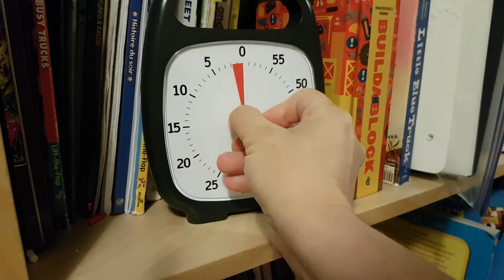Time Timer Plus 60 Minute Visual Analog Timer Silent Operation (No Ticking) ADHD tool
Time Timer Plus 60 Minute Visual Analog Timer
Optional Alert (Volume-Control Dial)
Silent Operation (No Ticking)
5.5” Wide x 7” Tall; Time Management Tool
ADHD
There is something magical about the timer, for my kids do not reject it.
The truth is that they have it in the daycare and the school, and most probably they have just used to follow the rules when the timer is up.
Also, I saw the timer at my kids' speech therapist, and she gave me an idea to try it at home.

My life as a "bad mom" is much easier now when it comes to screen time, play time, sleep time, potty time, sharing toys time, homework, practicing speech-therapy exercises and in general to help my kids make transitions between activities, to start or to finish tasks without frustration and tantrums. Somehow, to see the time "moving" makes kids less resistant.

The timer's tick-tock is completely inaudible.
It has volume control dial.
The highest level of the volume is pretty loud so that kids can hear the beeping signal from a distance.
Requires one AA battery (not included).